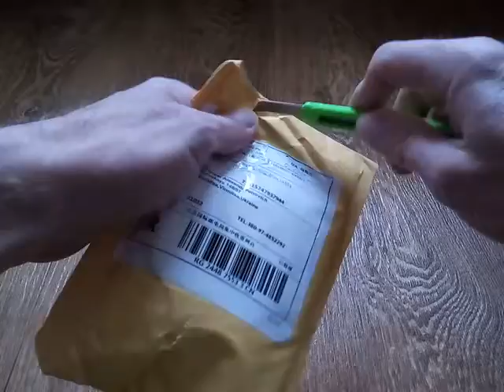Часы с Китая Распаковка посылки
Мужские Часы с Китая Распаковка посылки. Посылка с Алиекспресс Мужские черные часые
Пишите комментарии!